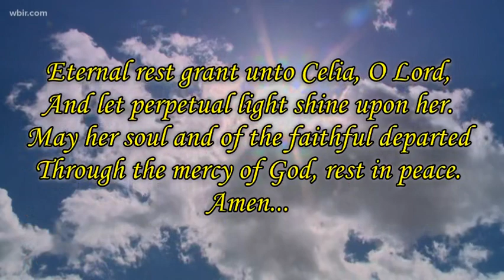For Celia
In loving memory of my partner, Celia Rodriguez.